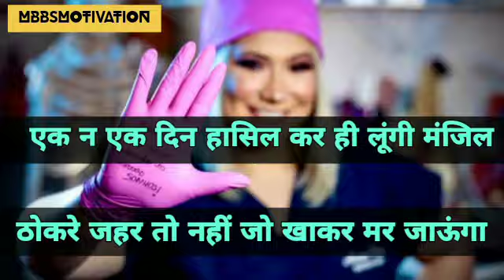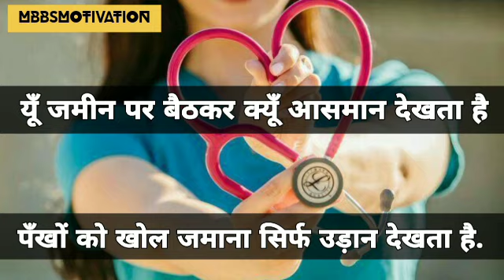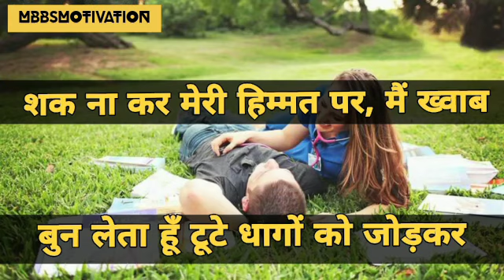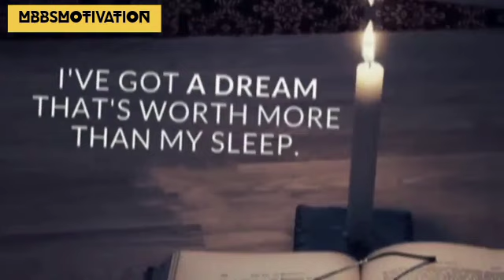🎯Neet Motivational Video💯| Neet Motivational Songs || Neet Motivation Songs